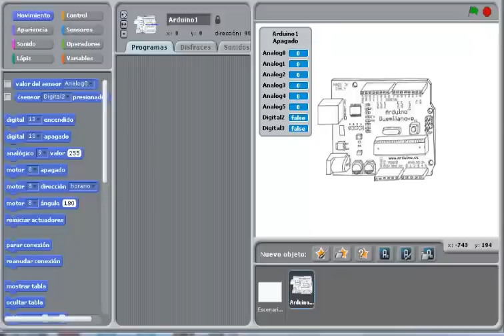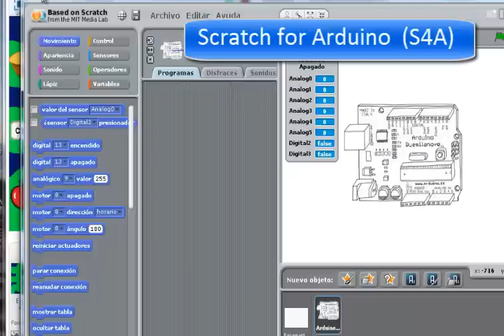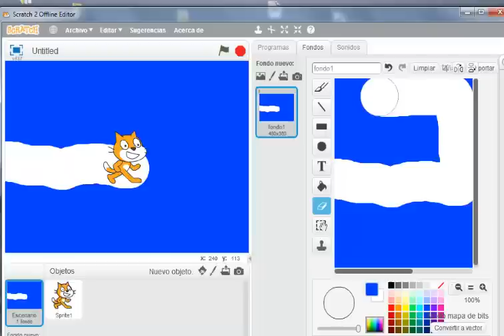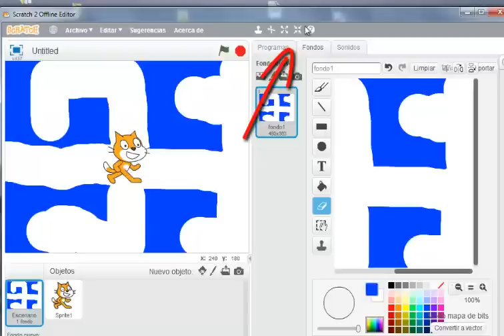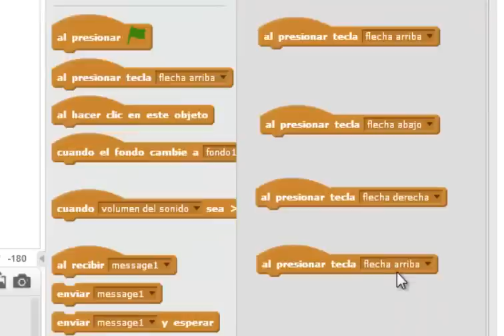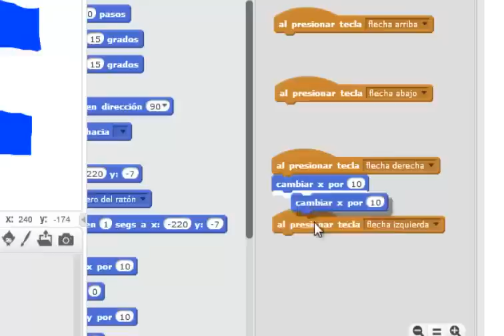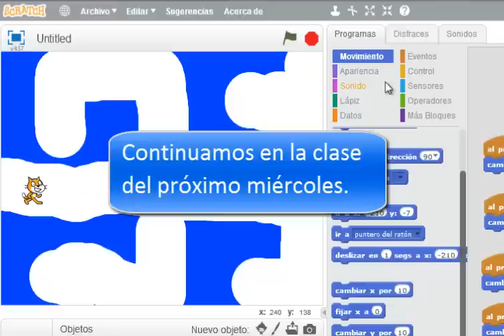Crear Juego sin saber programar en código (Scratch)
Como crear un juego muy fácil de hacer sin saber programar, usando Scratch.